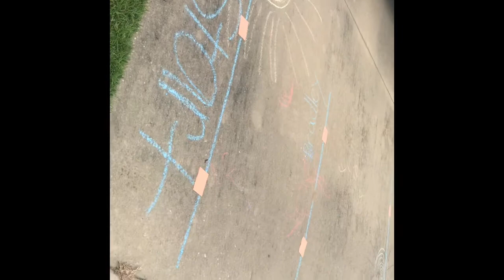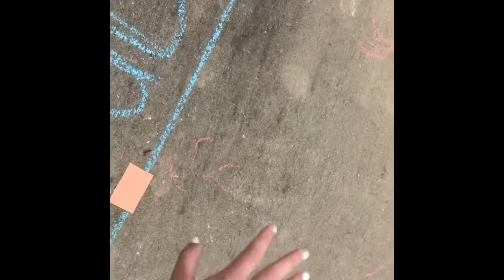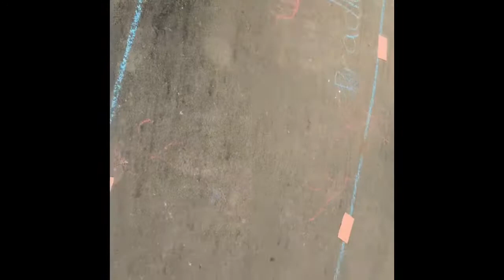PE lesson- social skill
communication/ good sportsmanship